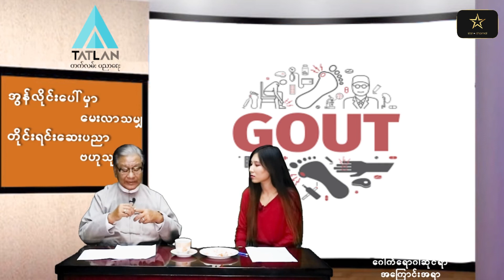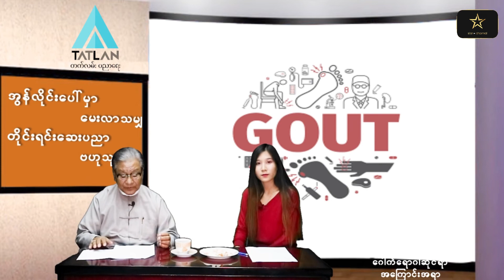တိုင်းရင်းဆေး ဆရာကြီးဦးရန်အောင်၏ ဂေါက်ရောဂါဆိုင်ရာအကြောင်း သိကောင်းစရာ အမေးအဖြေ - Star Channel TV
ဒီကနေ့မှာတော့  ဆရာကြီး ဦးရန်အောင်မှ  ဂေါက်ရောဂါဆိုင်ရာအကြောင်း သိကောင်းစရာ မေးမြန်းလာတာလေးတွေကို တင်ဆက်ပေးလိုက်ပါတယ်။  စတားချန်နယ်၏ တိုင်းရင်းဆေးပညာ သုတအဖြာဖြာ ကဏ္ဍာ၏ အွန်လိုင်းပေါ်မှ မေးလာသမျှ တိုင်းရင်းဆေးပညာ ဗဟုသုတအကြောင်းကို တင်ဆက်ပေးသွားမှာ ဖြစ်ပါတယ်။ ကွန်းမန့်လေးတွေ ပေးရင်းနဲလည်း မေးမြန်းနိုင်ပါတယ်။